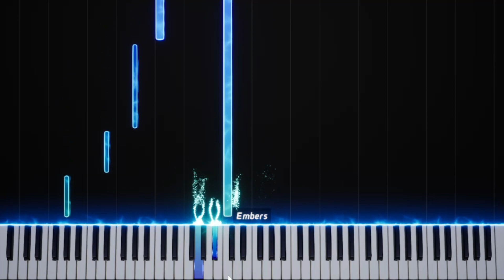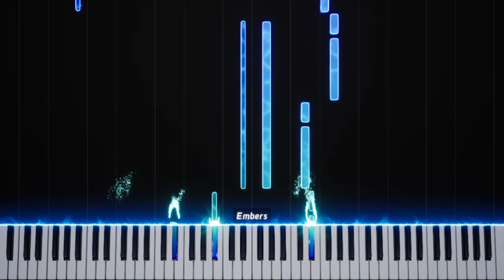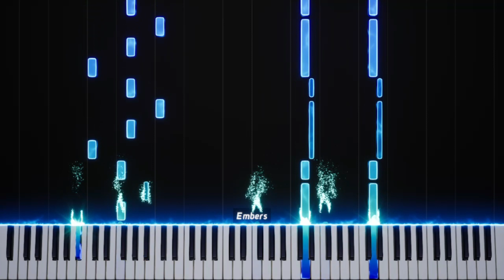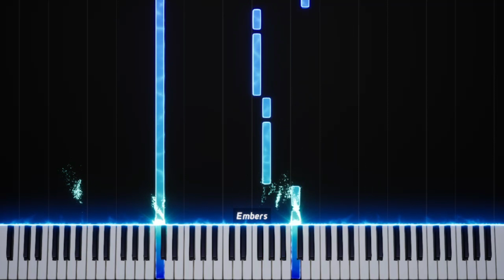Kingdom Hearts - Dearly Beloved - Piano Tutorial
activate notifications